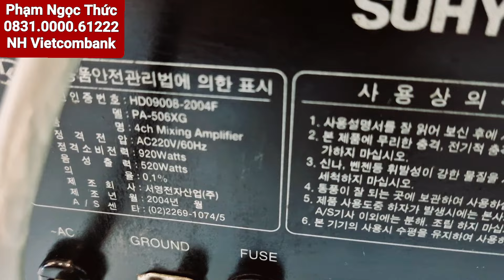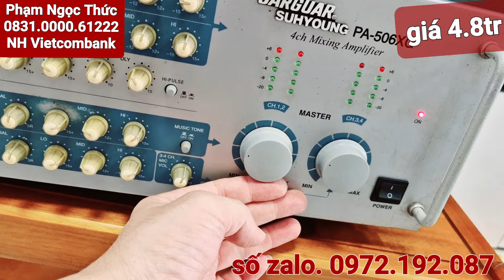amply 506xg Xả giá chỉ bằng amply tàu . mời ae ngó qua